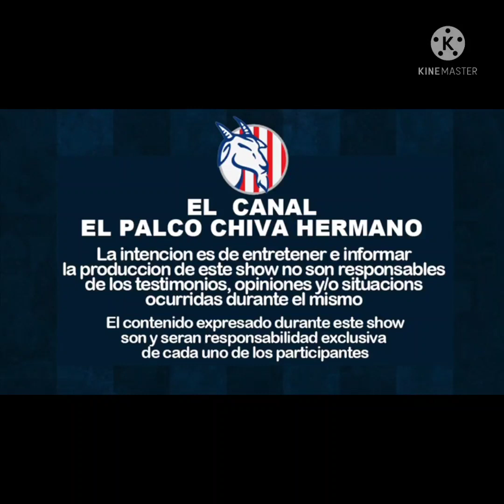🚨VIDEO PARA PARTICIPAR POR LOS $150 DOLARES🚨VIDEO DE INSTAGRAM.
GANATE $150 DOLARES.

pasos para PARTICIPA por los $200 dollares.

PAGINA PERSONAL DE ROBERTO.